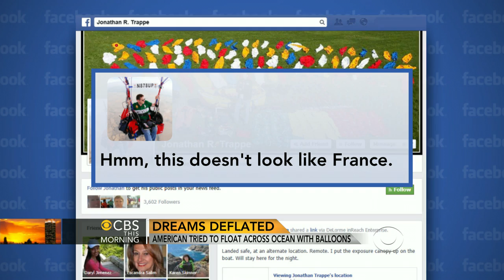N.C. man who tried to cross Atlantic with balloons ends journey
An attempt to cross the Atlantic Ocean using hundreds of helium-filled balloons ended just 12 hours after it began. Michelle Miller reports on the man who dreamed up the fantastical journey.